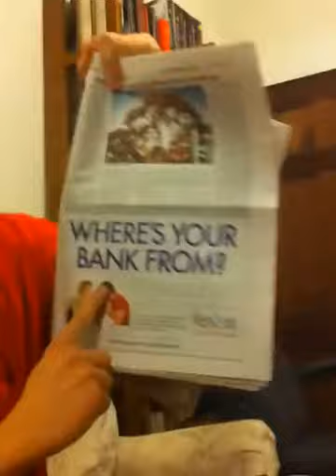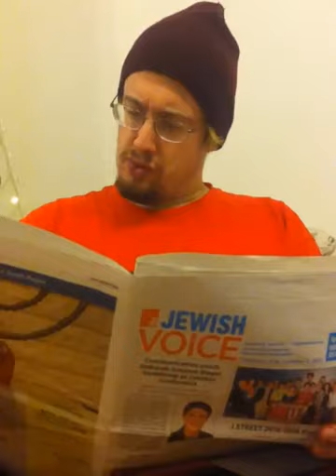im hearing jewish voices and i like it